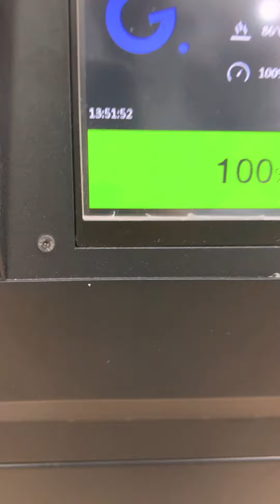FDM texnologiya asosida ishlovchi 3D printerdan modelni chop etish